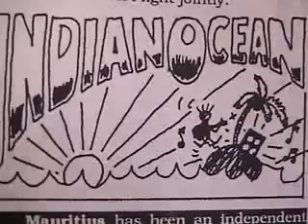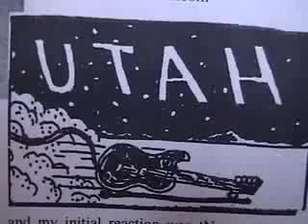Hate Farm: I Refuse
Breathing new life into old MRR's. Hate Farm, Oklahoma's buried treasure. Hate Farm were a seven piece HC band.